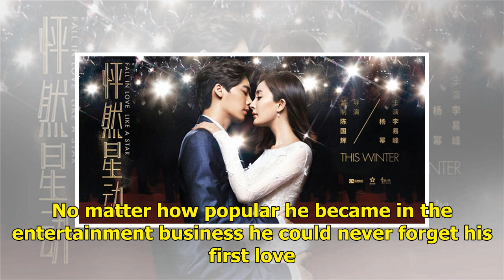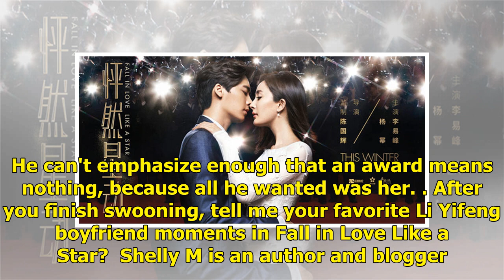6 Times you wished Li Yifeng from Fall in Love Like a Star was your boyfriend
6 Times you wished Li Yifeng from Fall in Love Like a Star was your boyfriend